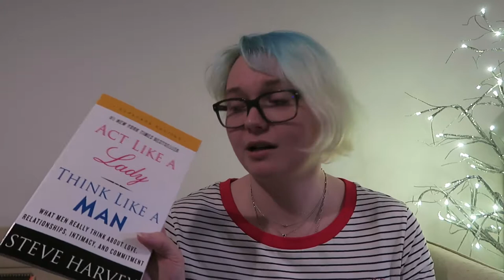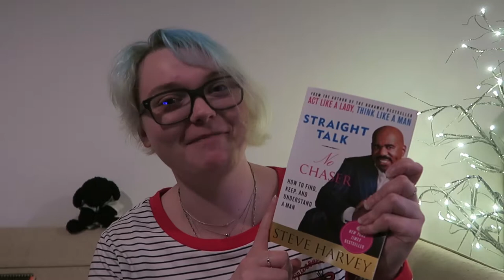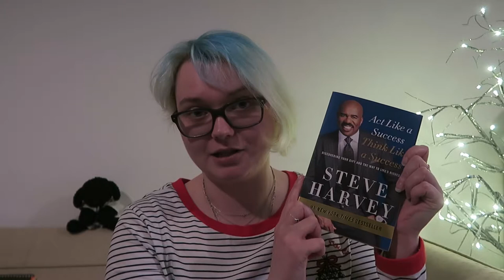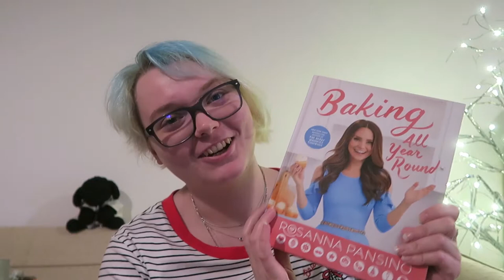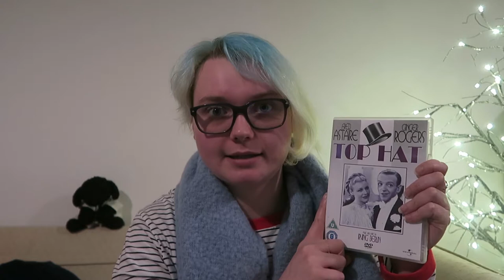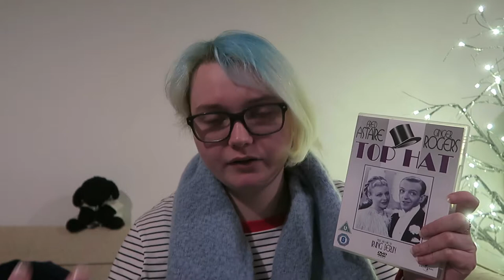What I Got For Christmas 2018 - Vickiie's Adventure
Hello There!

Today I tell you about what presents I got for Christmas 2018!

Let’s-a-go!

Four Christmases DVD

love [Deluxe] by Michael Bublé

Cake Tester

Joseph Joseph Adjustable Rolling Pin

Unicorn Cookie Cutter

Post-it Index Flags

Crazy, Stupid, Love DVD

Act Like a Lady, Think Like a Man, Expanded Edition - Steve Harvey

Straight Talk, No Chaser – Steve Harvey

Unicorn Cupcake Decorating Kit - Rosanna Pansino

Act Like a Success, Think Like a Success – Steve Harvey

Jamie Cooks Italy - Jamie Oliver

Baking All Year Round - Rosanna Pansino

Ghost The Fragrance Set

Dr Jekyll and Mr Hyde DVD

Doctor Sleep - Stephen King

Top Hat DVD

The Crucifix Killer - Chris Carter

Be a Unicorn Socks Set

The Greatest Showman: Reimagined CD

Carry On Screaming DVD